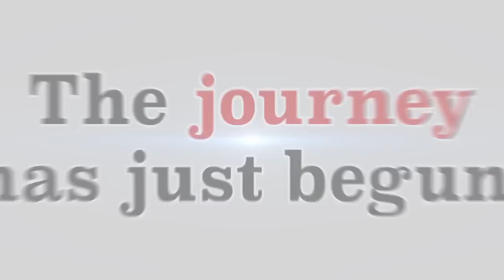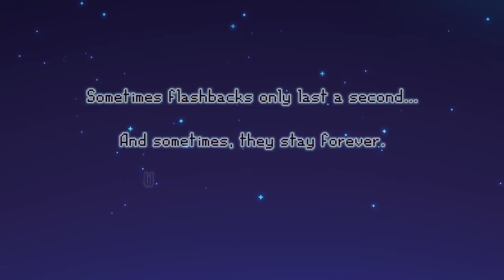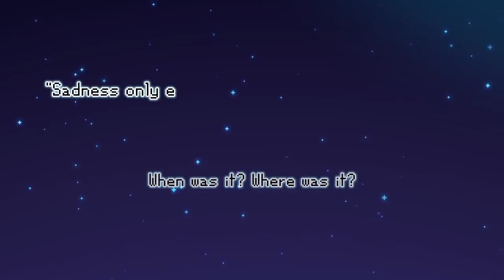PS Vita News: 3 New Physical Games from NIS!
Some excellent news today from NIS. We will be getting PS Vita physical releases for The Longest Five Minutes, The Lost Child and Penny Punching Princess.